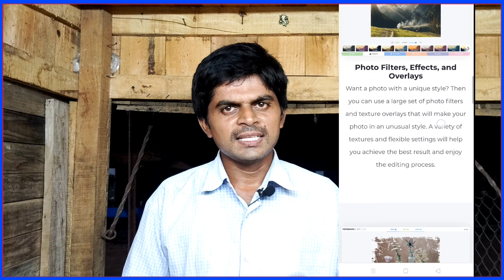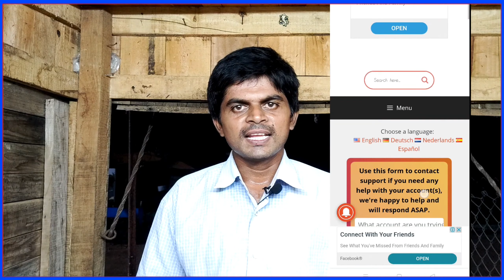Useful and Surprising Websites for Daily Life | Amazing Websites Information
Latest unknown websites information in Telugu

HI FRIENDS.
FROM
SIVA RAM YADAV.

My T Shirt

my track pant

My Mic (BOYA BY-M1)

Best DSLR Camera: CANON 80D

CANON 200D

YouTube t shirt

Note: images, video and music used in this video, thumbnails belongs to pixabay.com, pexels.com, NCS and respected owners. Not mine. Thanks to them.

useful websites
websites Review
top most useful websites
best websites
amazing websites
Best useful websites websites
 amazing websites
top websites
most amazing websites
best websites in India